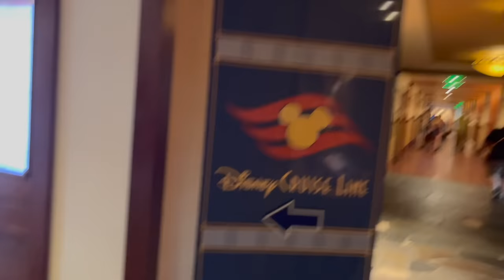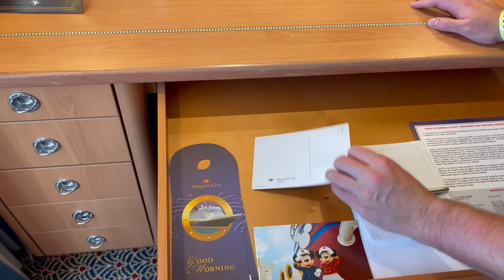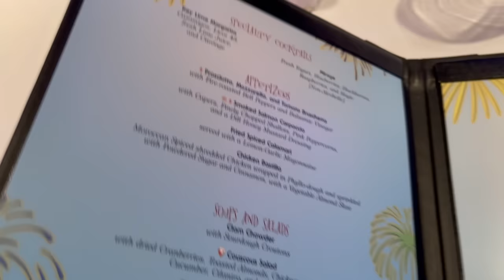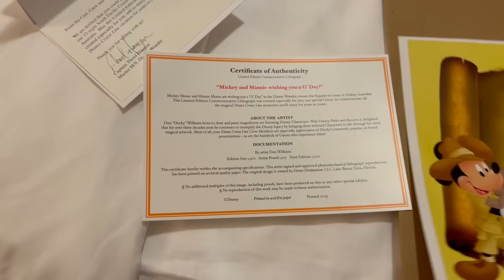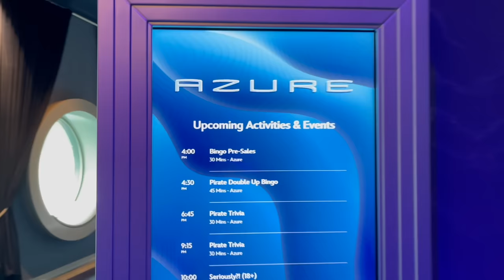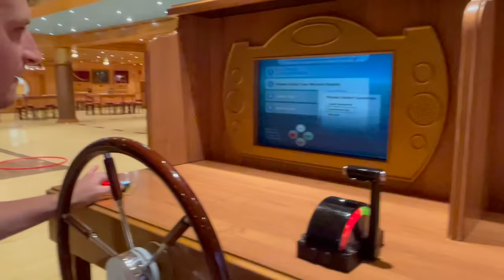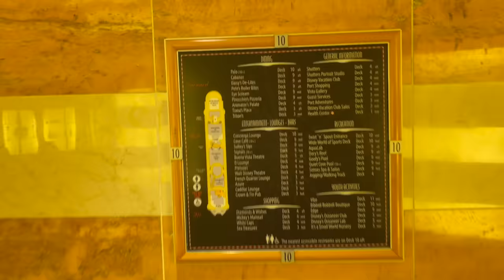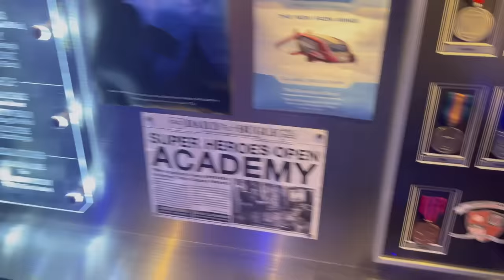Disney Wonder Embarkation Day | Ship Tour | Inaugural Cruise To Australia | Stateroom Verandah Tour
Shop Our Looks & Favourite Items Plus Items We Use In Our Home:
Hello! Welcome to our second travel vlog! We start at Disneys Aulani resort where we board a coach transfer to the cruise ship terminal in Honolulu Oahu ready for our embarkation day on the Disney Wonder to begin!

We are greeted with Hawaiian Leis in the cruise terminal and once we are on the ship Goofy is waiting to say hello to us! We head straight to Cabanas for lunch then our stateroom is ready where we show you a stateroom tour, we had a white wall verandah, room number 5648 which was deck 5 aft of the ship.

We then head on to deck for the sail a wave party which features all our special friends Mickey Mouse, Minnie Mouse, Pluto, Donald, Daisy and Goofy.

As this is the first time that Disney Cruise Line are sailing to Australia and New Zealand with the Disney Wonder they have released a lot of exclusive merchandise for the sailing, we head to the shop white caps and mickeys mainsail to show you what merchandise they have available for the crossing.

Our first meal of the cruise is at Animators Palate.

They held a special deck party for crossing the equator as this was the first time Disney Cruise Line had been to the Southern Hemisphere and crossed the equator, when we returned to our stateroom there was a special print waiting on the bed for us.

We arrived in to Pago Pago American Samoa.

We do a full ship tour whilst we are in American Samoa showing you the kids clubs which are the Oceaneers Lab and Oceaneers Club as well as all the pool decks, Twist and Spout, Dorys reef, quick service food options, cove cafe the spa and gym on board as well as the atrium and Tianas French quarter lounge including all of the adults only areas and bars Azure, the Cadillac lounge and the crown and Fin pub in the after hours area.

We had an evening dinner reservation at Palo where we show you the menu and food we had.

The end of the vlog is us pulling in to Sydney very early in the morning at 330am where we sail past the Sydney Opera House and under the Sydney Harbour Bridge.

The itinerary for the cruise was:
Embarkation day
5 sea days
Pago Pago American Samoa
We crossed the international date line
Sea day
Suva Fiji
Sea day
Noumea New Caledonia
2 sea days
Arrive in to Sydney

                     maxwell_birkin

0:00 - Intro
0:02:20 - Embarkation
0:06:10 - Stateroom Tour
0:12:55 - Sail a Wave Party
0:14 - Exclusive Merchandise
0:20:18 - Animators Palate
0:21:53 - Collecting Exclusive Pin
0:24:27 - Photo Challenge Fun
0:27:04 - Crossing The Equator Party
0:29:49 - Ship Tour
0:48:21 - Kids Club Openhouse
0:52:45 - Fitness Centre
0:55:26 - Cove Cafe
1:03:10 - PALO Dinner
1:06:07 - Kids Club Openhouse
1:09:30 - Closing Video Chat
1:11:39 - Welcome To Sydney